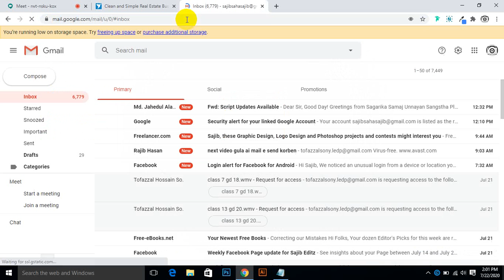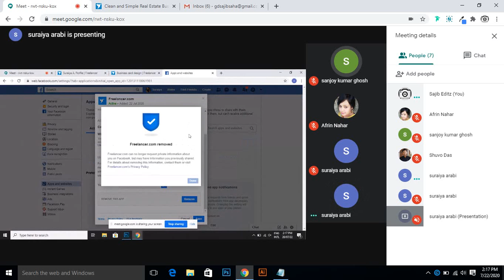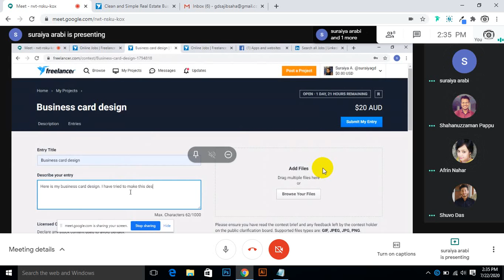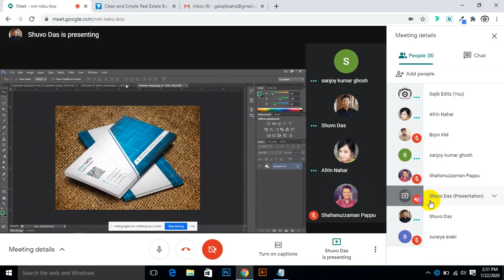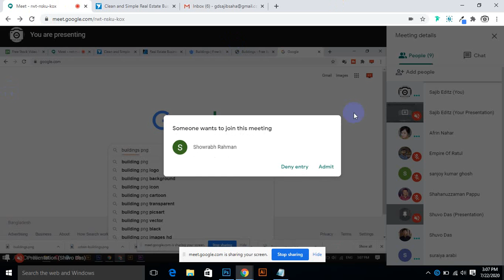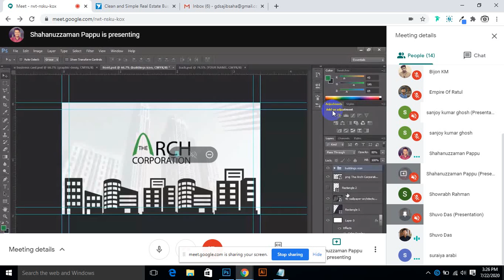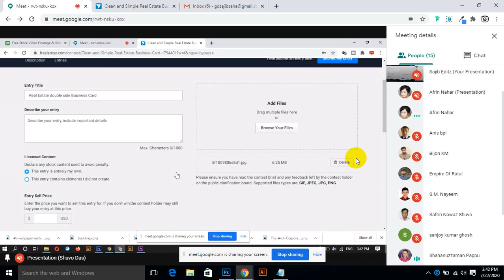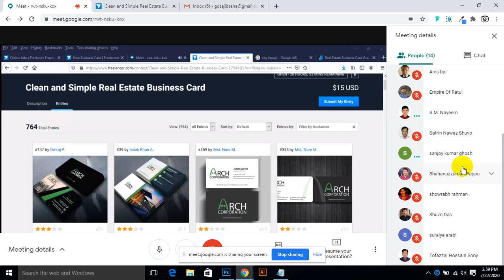Class Day 15